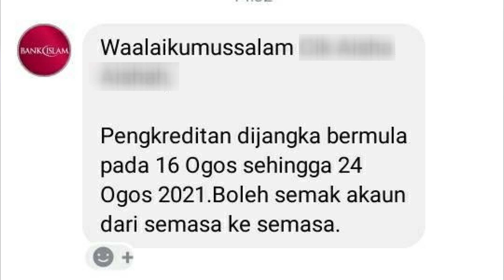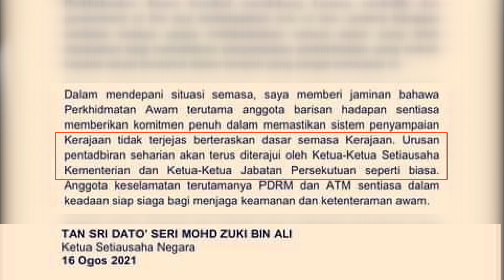apa jadi bantuan yang lain khususnya BKC bila perdana menteri letak jawatan | Saje Sembang